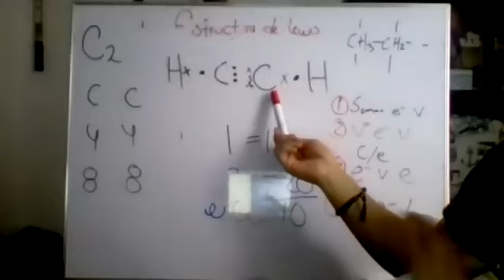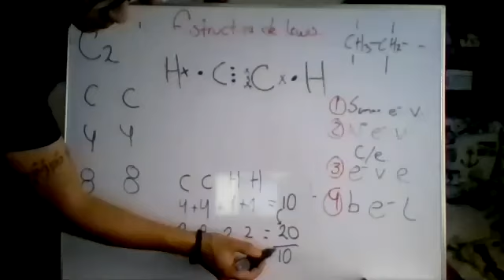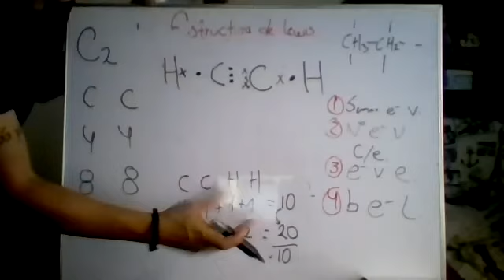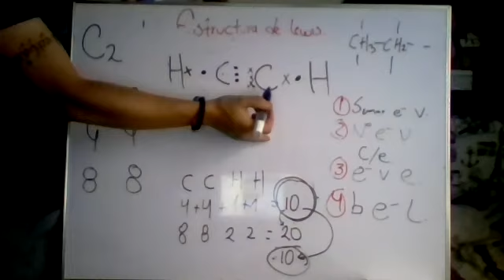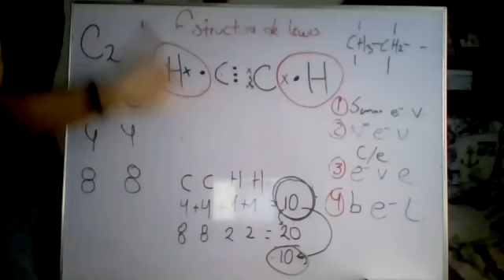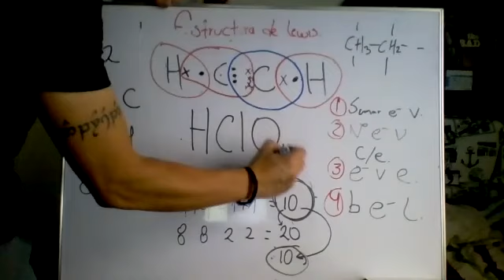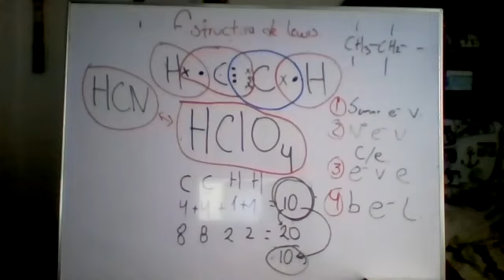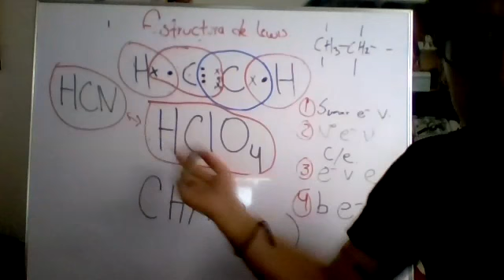Clase quimica décimo grado 30 de abril 3 3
Clase de química en grado décimo del 30 de abril parte 3/3